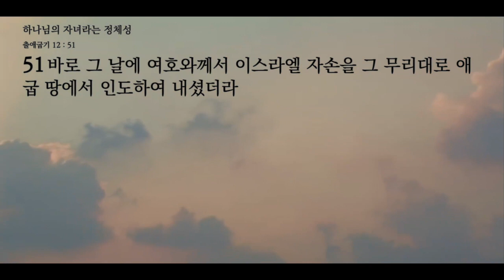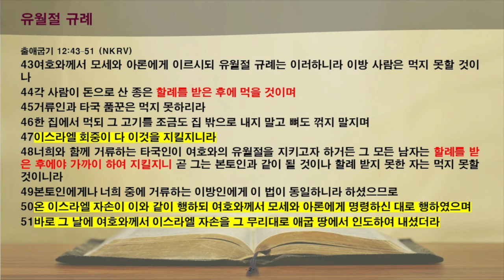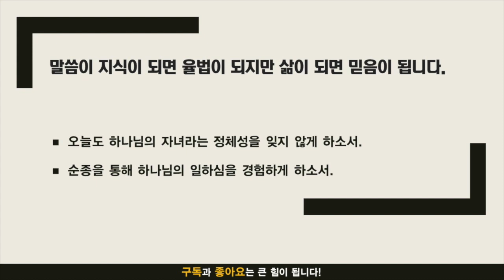주만나 묵상노트 ㅣ 하나님의 자녀라는 정체성 (출애굽기 12:43-51)